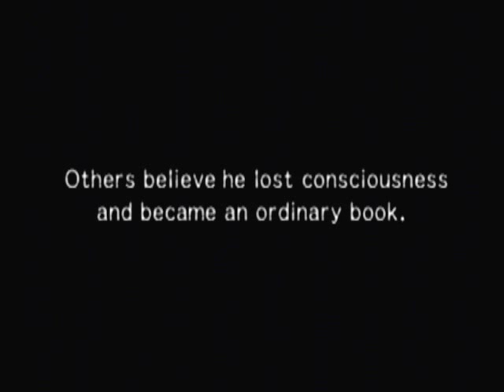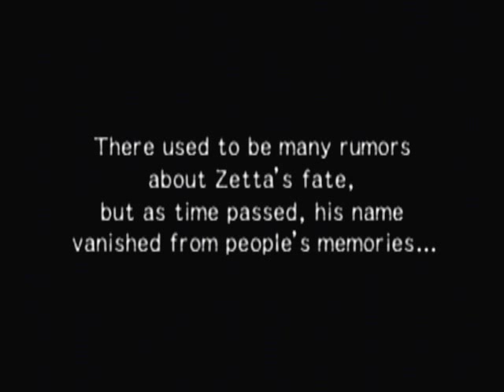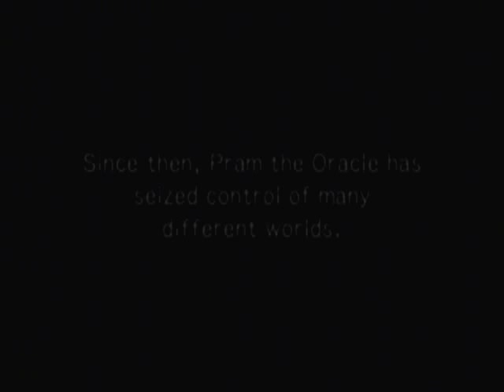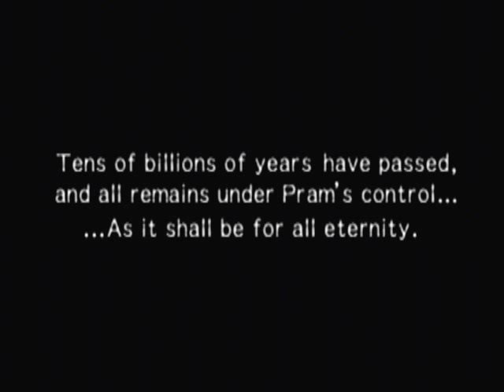Makai Kingdom Post Game: Pram's Challenge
The more magically inclined overlords are pretty easy.